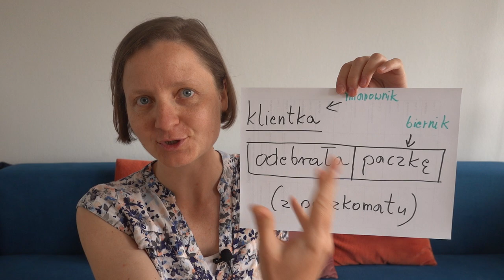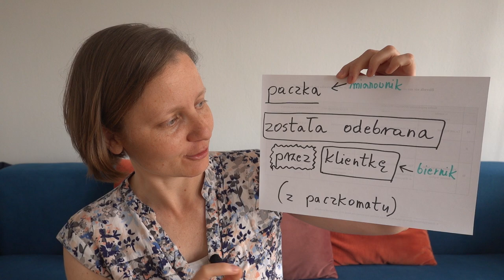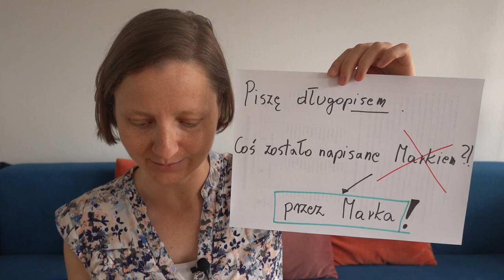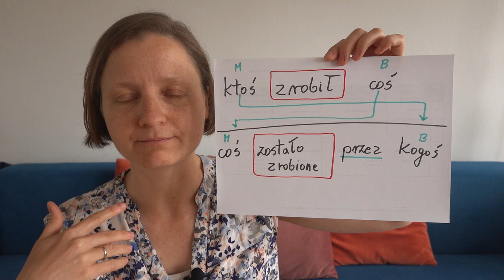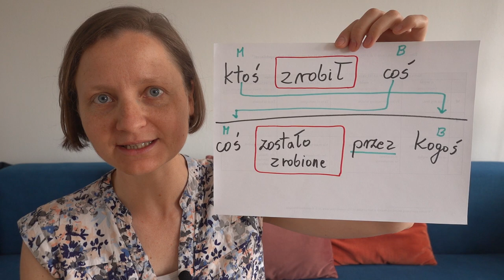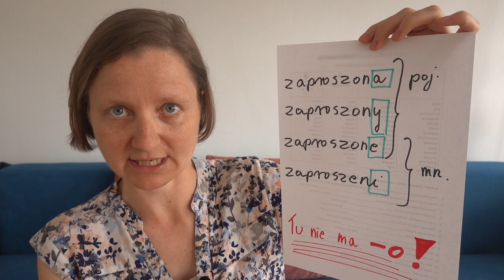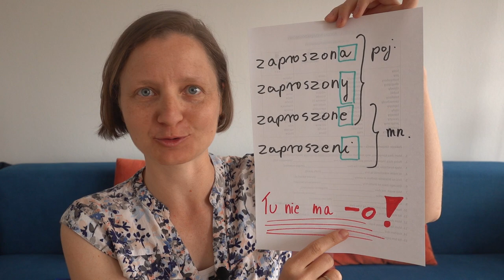STRONA BIERNA (część 1: Paczka została odebrana)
Jeśli masz ochotę postawić mi "kawę" i wesprzeć moją działalność, to możesz zrobić to tutaj Dziękuję!

Mój pierwszy podręcznik pt. "Pisz po polsku! Poradnik, ćwiczenia i przygotowanie do egzaminu"
Mój drugi podręcznik pt. "Uzupełnij luki! Liczba mnoga i formy (nie)męskoosobowe. Teoria i ćwiczenia. Poziom B1-B2"

Pozdrawiam serdecznie!
Małgorzata

Ten filmik to pierwsza część lekcji o stronie biernej, czyli konstrukcjach takich jak np. : "paczka została odebrana".